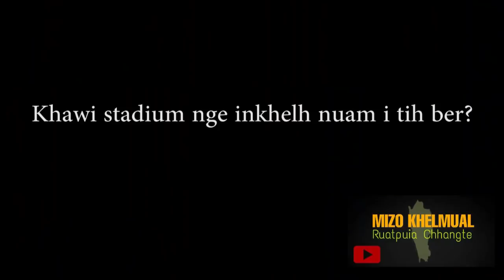Ruatthara (Mizo professional footballer) bih chian na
Hun chep tak karah Ruatthara'n a hun hlu tak min pek avangin Mizo Khelmual ten lawmthu kan sawi tak meuh meuh a ni. Tun tum video hi camera settings lo dik tawk loh avangin duh thu a sam lo mai thei a thlirtu ten min lo hriatthiam sak hram hram dawn nia.

Comment na lam ah in ngaihdan leh tha tur lo sawi zel ula, kawm leh tura in duh te leh eng zawhna nge zawh in duh tih te kha in lo sawi thin dawn nia.

                                      Ruatthara Brooze
Camera man : Bza Varte
Thumbnail designer : Lawmzuala